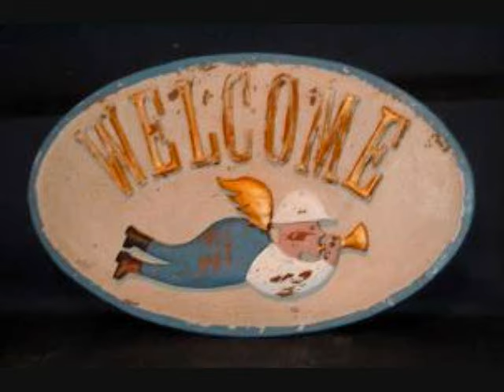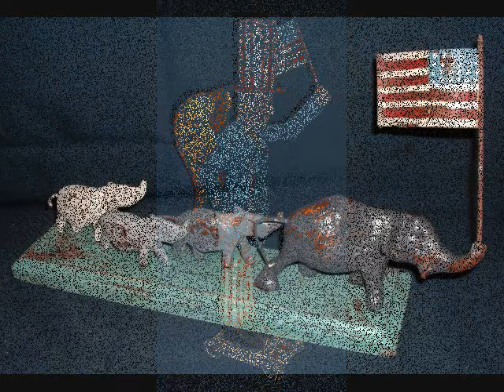Noah's Ark by Traditional American Folk Artist William H Roy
William H Roy traditional American Folk Artist. Handmade woododcarvings: Handmade folk art wood carvings, Noah's Ark, Angels, pulltoys, historical figures and much more, all with a 1900's flavor. (Watch In High Quality)